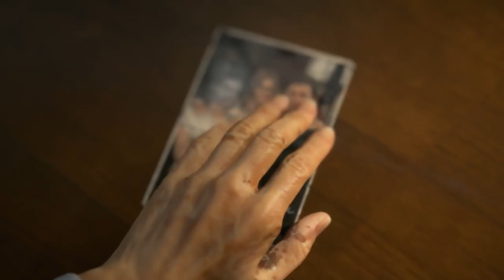Mieszane recenzje Death Stranding - Jak Oceniać Sztukę?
To jak z tym jest? Wysokie oceny bo Kojima, czy faktycznie taka rewolucja w branży?